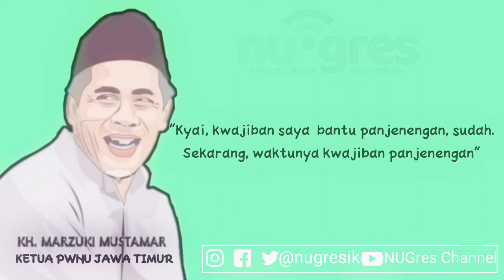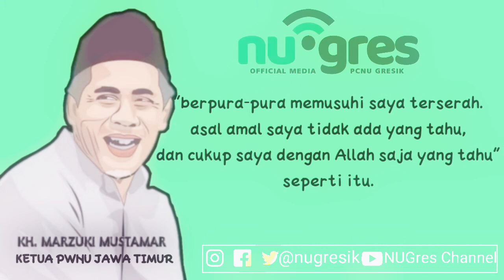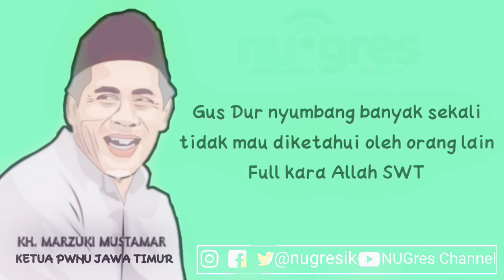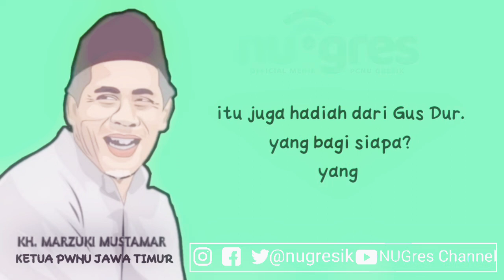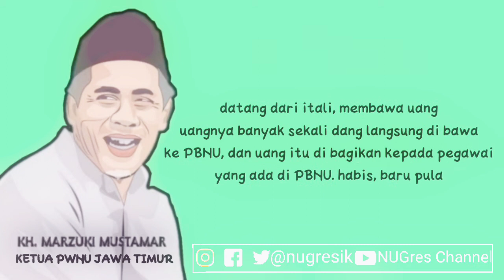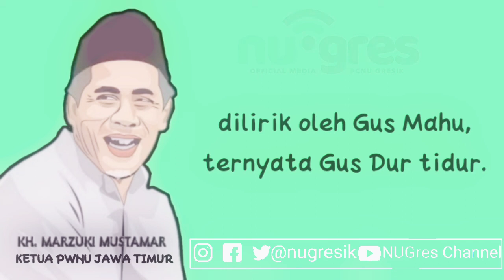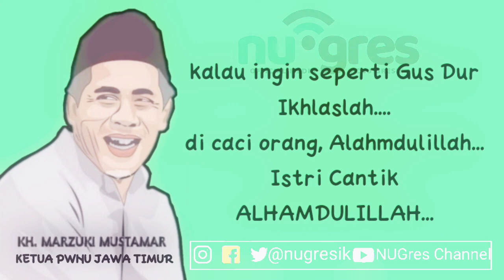KH. MARZUKI MUSTAMAR - KAROMAH GUS DUR